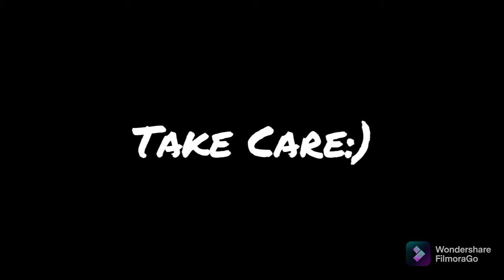Sabzi Recipe: Arvi Ka Salan Recipe Veg | Taro Roots | Recipes For Dinner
I am a chef at home, creating content around easy home-style cooking recipes in Urdu and Hindi. My how to cook videos are short-covering Laado’s food secrets and recipes for breakfast, recipes for lunch, recipes for snacks, recipes for dinner and dessert recipes.

Chef Laado’s Recipes can help you learn cooking in no time because these delicious recipes are simple without having complicated ingredients and easy on the budget. Each video covers different ways to cook from famous recipes and traditional recipes to western and Italian cuisines.

Follow Laado's Kitchen YouTube channel if you are interested in learning Chef Laado’s secret recipes, Pakistani style recipes and desi food recipes.